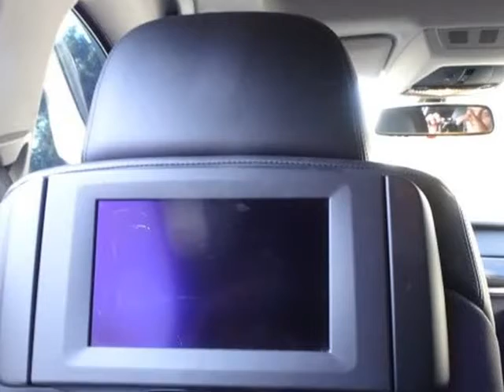2011 BMW 7 Series 750Li W/Rear Entertainment Pkg (LONG BEACH, California)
6432 LONG BEACH BLVD
LONG BEACH